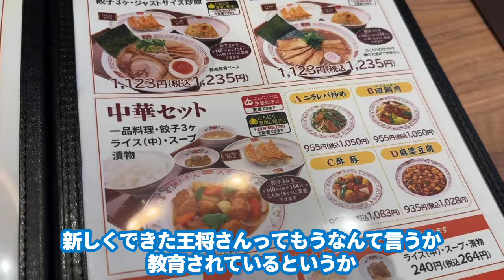京都グルメ、新しくできた王将は、おいしいと言う噂は本当だった！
いや、ここの所ほんとにおいしかったです。

昔はお店店に寄って本当にばらつきのすごかった王将ですが、
このところはそのばらつきが本当に減って、どの店も美味しくなりましたね😊

とは言え、全く同じと言うわけにはいかず
店によって微妙に違うと思うのですが、
皆さんはどう思われますでしょうか^^;

क्योटो (Kyoto)
जापानयात्रा (Japan Yatra)
फूडी (Foodie)
खाने के शौक़ीन
पारंपरिकजापान (Paramparik Japan)
यात्रावृत्तांत (Yatra Vrittant)